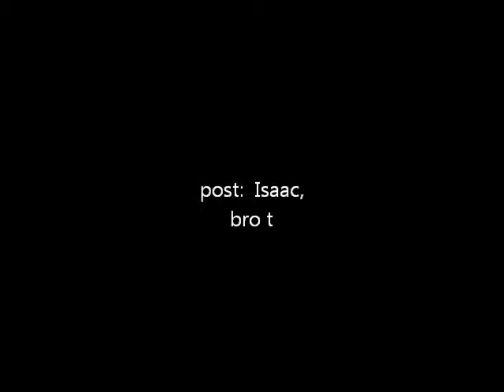brother thomas/Music Tales/Name Droppin'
Talkin' about my near involvement with famous producer Ken Scott (Beatles, Bowie, Supertramp, Stones), John Kurzweg, and my fave guitarist from "911" band when I was in Florida circa 87-90